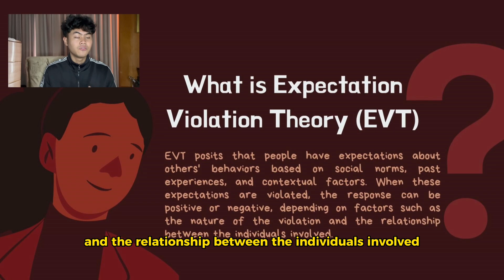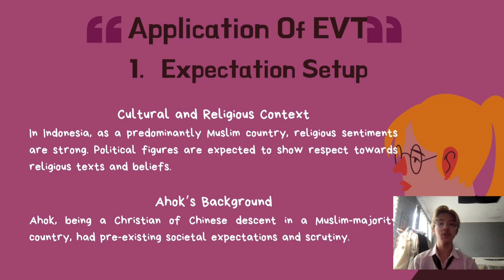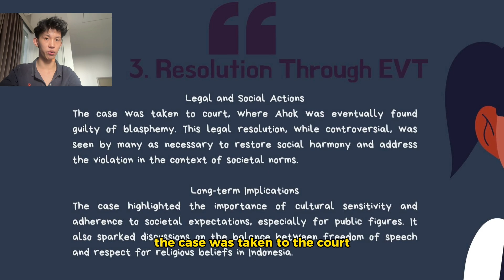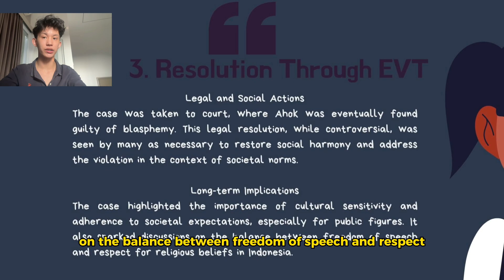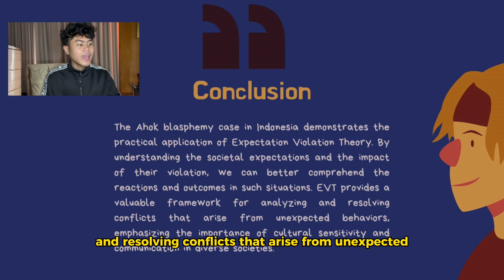Final Exam - Expectation Violation Theory in Resolving a Case in Indonesia by Group 5 (LA52)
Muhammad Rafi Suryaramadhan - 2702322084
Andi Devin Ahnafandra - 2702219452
Muhammad Rifqi Amanta Triawan - 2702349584